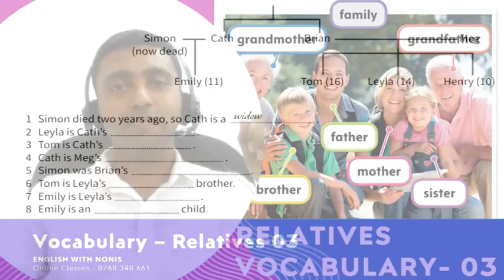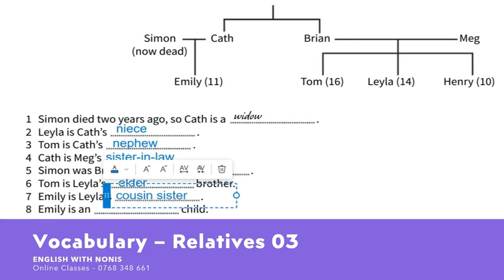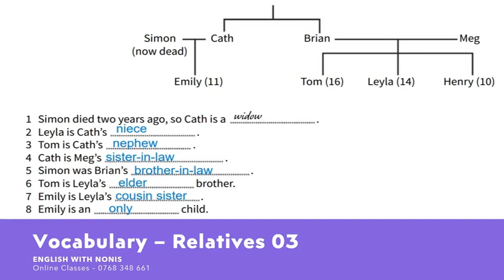English Vocabulary Series - Relatives, Part 03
You can learn spoken English vocabulary, related to relatives through this video lesson.